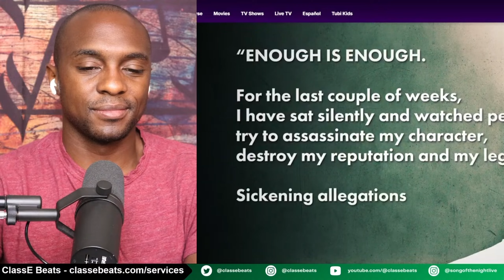Roger Bonds ADMITS to Covering Up Crimes for Diddy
Links

Artists

Producers